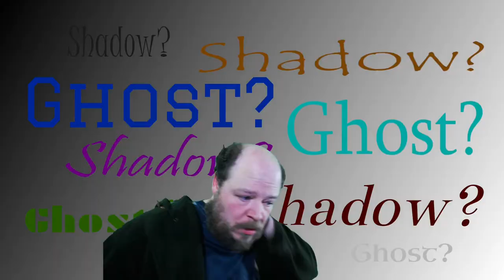the Mad Spektre - Ghost vs. Shadow? Shadow vs. Ghost? WHY IS FORTNITE RUINING MY LIFE? WHY?!?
Witness the ongoing saga of theMadSpektre vs. Epic Games horrific creation,

Once a completist's wet dream, it has now devolved into a completist's worst nightmare. Our intrepid hero feels every last bit of the mind-numbing pain as it slowly chokes the life out of him, yet he continues through the torture fueled by sheer determination whilst wielding an indomitable spirit that guides him through these darkest of days.